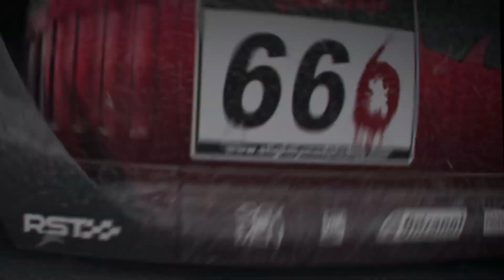Project CARS Halloween Trailer (Rescore)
This is a rescore of a Halloween themed DLC trailer for Project CARS. I wanted to try something slightly different and went for a synthwave meets Castlevania approach. I was inspired by artists such as Perturbator and Carpenter Brut, aiming to channel their styles into something that would work well for a trailer.

Had loads of fun with this. Hope you enjoy!